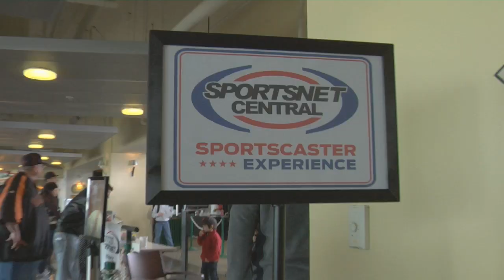San Francisco Giants Fanfest 2010 Part III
More behind the scenes from the Giants Fanfest 2010 at AT&T Park